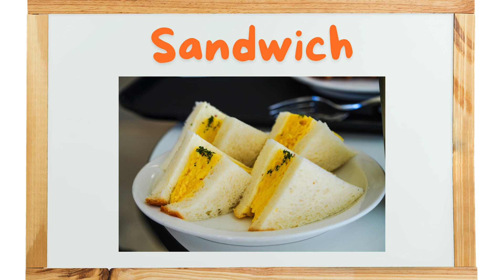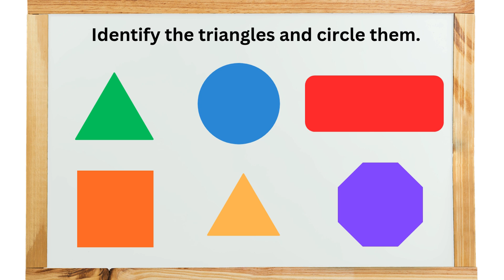Series 1 : Ep 13 : Shapes : Spot the Triangle! Shape Learning for Kids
Join us on a fun-filled adventure to learn all about the triangle shape! In this educational video for kids, we’ll explore how to spot triangles in everyday objects and understand what makes a triangle special. Watch as we highlight the three sides and three corners of a triangle with simple examples. Perfect for toddlers, preschoolers, and young learners, this video will make learning shapes exciting and easy. Let’s get started and spot some triangles together!